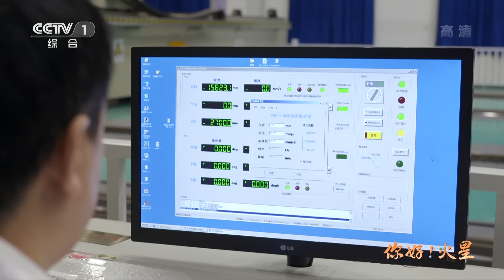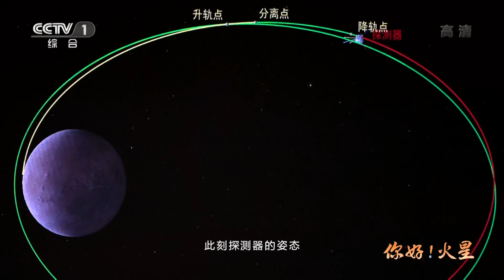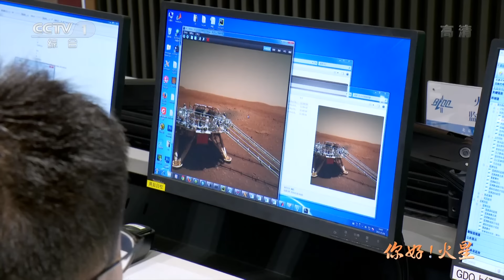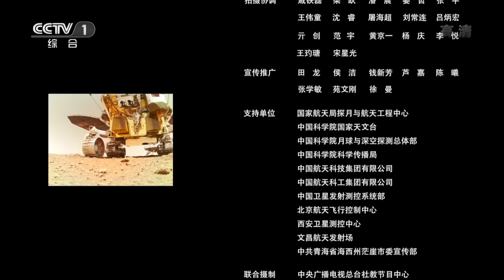【ENG】《你好！火星》第4集 着陆火星有很多风险 天问一号是如何完成完美着陆的？Hello Mars【CCTV纪录】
本期内容：北京时间2021年5月15日7点18分，中国探测器成功着陆在火星北半球乌托邦平原南部，可以说这是完美的一落，因为着陆平台自己选择的这块地儿实在是太平坦了。2021年5月22日10点40分，火星车沿着坡道缓缓驶离着陆平台，在乌托邦平原上行驶了0.522米，这短短一小段路程标志着中国成为第二个实现火星巡视的国家。

■□节目简介■□
全景再现中国首次火星探测任务历程。